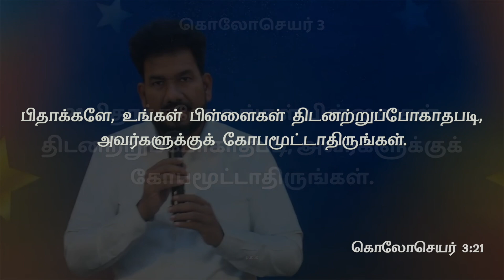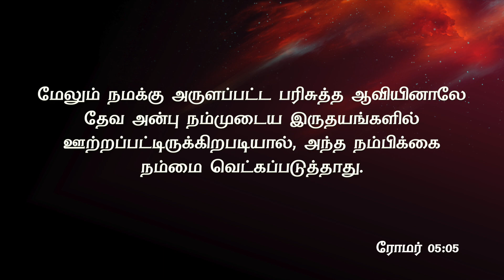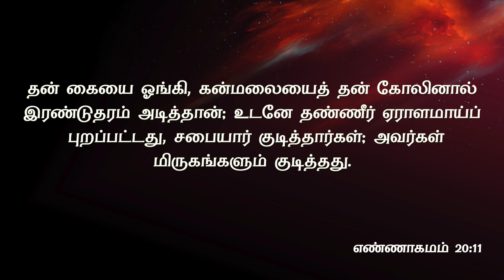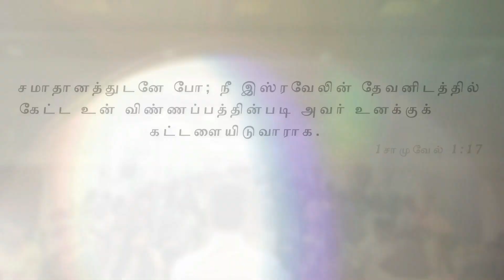ஜெயமுள்ள குடும்ப வாழ்வு | Message By Pastor M.Simon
Jeyamulla Kudumpa Vaazhvu

Name : M.simon
Bank : INDIAN BANK
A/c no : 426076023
Branch : Anna Nagar, Chennai.
IFSC Code : IDIB000A025

NO:33, Thiruvalluvar St, Puzhal, Chennai - 66

Service Timings:
1st Special Service: 7:45AM to 9:30AM (Sunday)
2nd Special Service: 9:30AM to 11:00AM (Sunday)